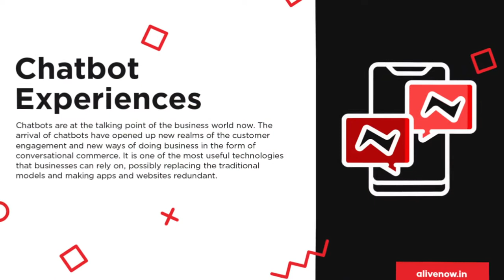Ramadan Marketing Ideas: Use Augmented Reality & Games in your Ramadan & Eid Advertising Campaigns.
We've put together 30+ concepts and ideas that you can use for your Ramadan and Eid marketing campaigns! These are ideas that leverage augmented reality, branded games and chatbots and other new and immersive technology to amplify your Ramadan and Eid marketing campaigns.

Learn more about our Augmented Reality solutions across social AR filters, web AR experiences and in app AR experiences here:

Visit our portfolio and case studies page to explore hundreds of other immersive creative tech experiences across augmented reality, branded games, voice, interactive videos, messenger bots and much more.